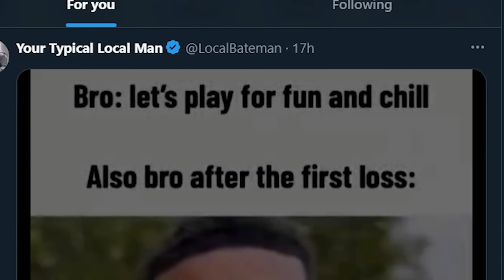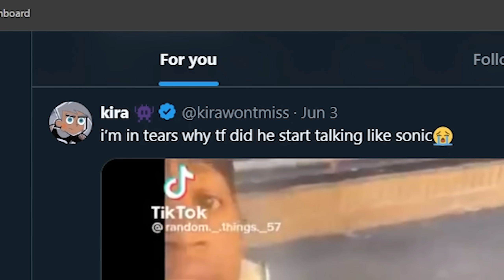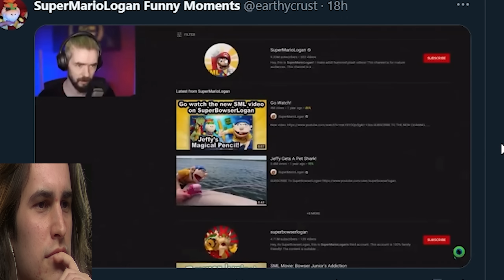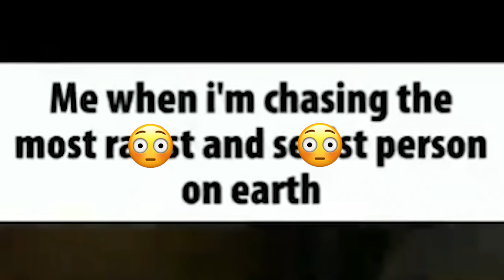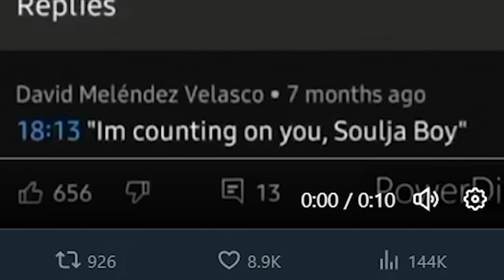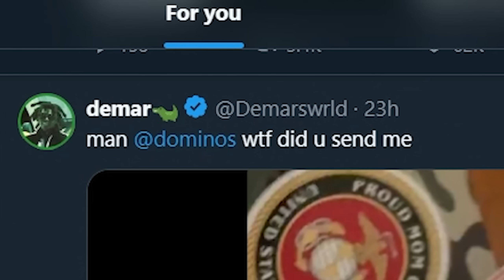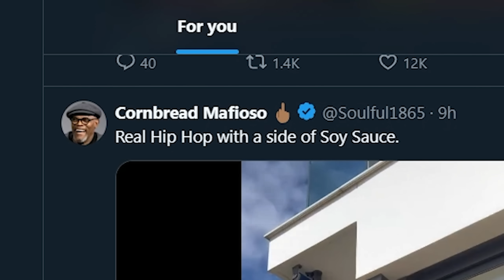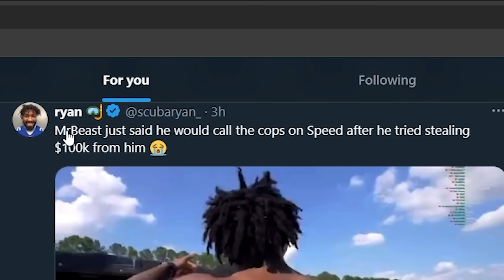Reacting to X VIDEOS 💀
twitter memes